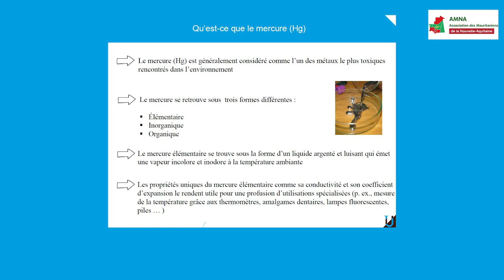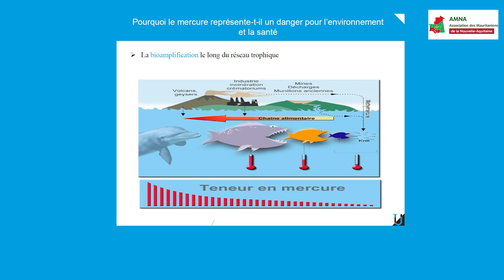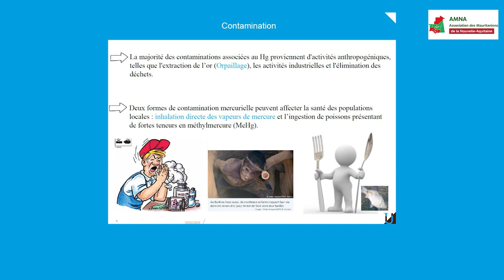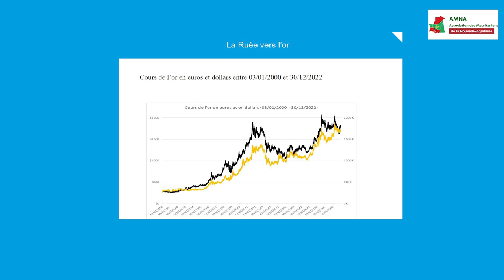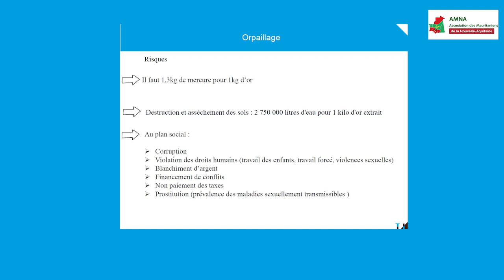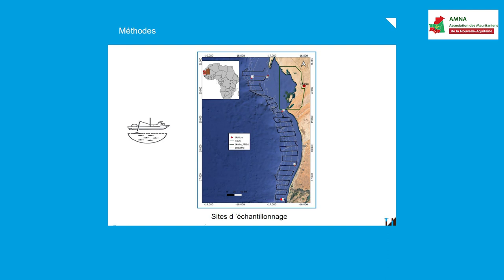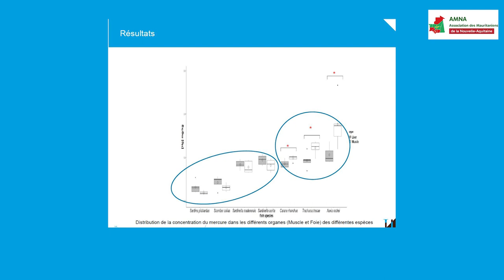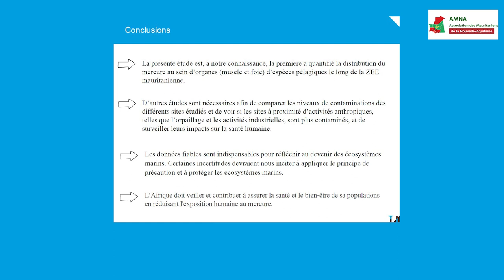Mercure et faune marine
Dans le cadre de ses activités l'association des mauritaniens de la Nouvelle-Aquitaine organisait une conférence autour de l'article du Docteur Mohamadou Sow. Sur une heure il a présenté son étude qui est la première à quantifier la distribution du mercure au sein d’organes (muscle et foie) d’espèces pélagiques le long de la ZEE mauritanienne (...).
En Afrique, où la malnutrition est l'une des principales causes de mortalité, il est essentiel de garantir la sécurité alimentaire des ressources naturelles du continent.